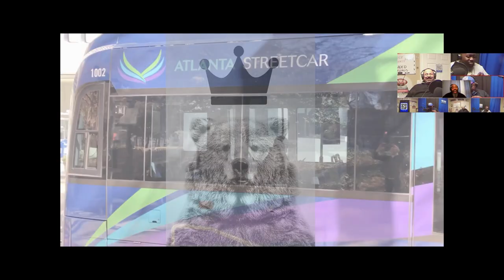TBK What kind of MAN are You???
King Bear, CJ Trowers and The Heavy Duty Cutie - Big Tone hang out and discuss Types of male personalities, and where they fit, and day to day living. Don't forget: WOULD YOU RATHER: … not for the weak at heart!!!